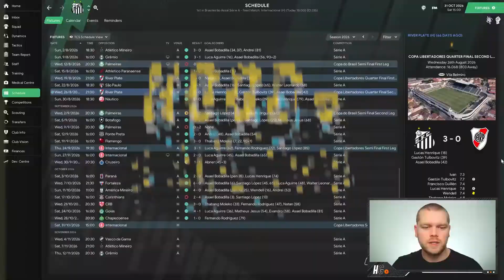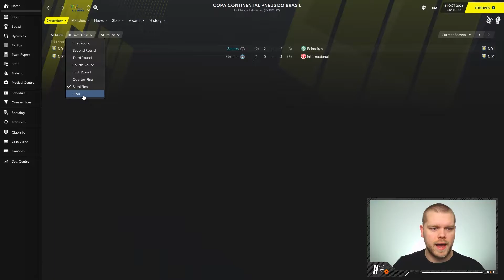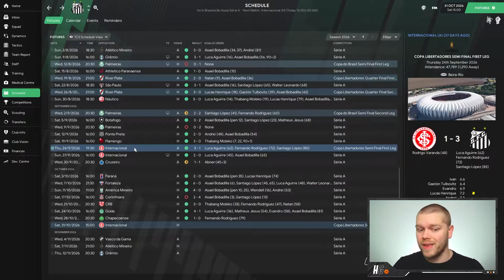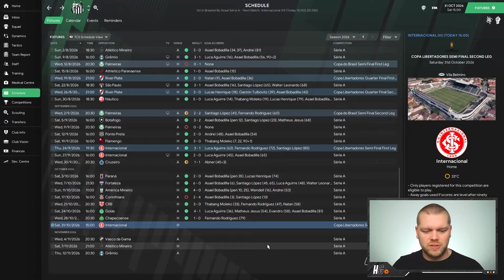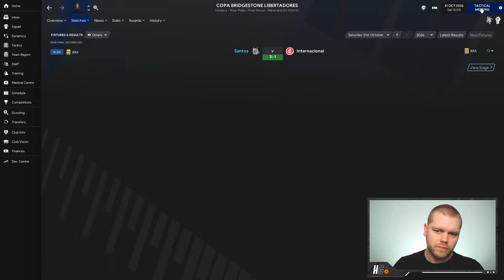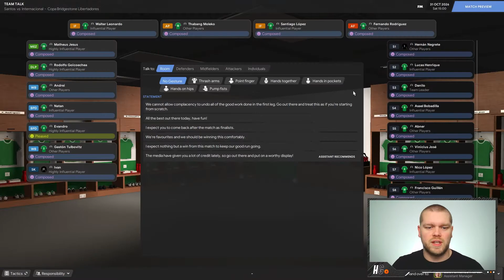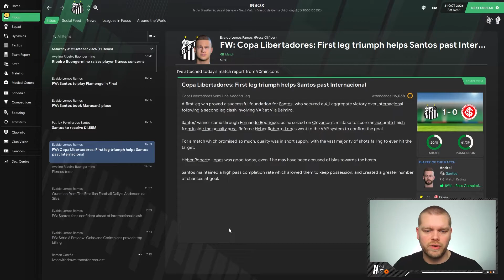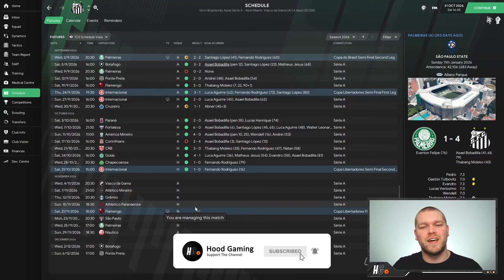COPA LIBERTADORES SEMI-FINAL | FM21 Pentagon Challenge #55 | Football Manager 2021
The time is now, we are about to attempt the toughest challenge in Football Manager as we look to complete the Pentagon Challenge in Football Manager 2021.

This is a straight forward challenge that requires you to win the 5 biggest continental trophies across the continents. The trophies are:

► Asian Football Confederation Championship (AFC)
► Confederation of African Football Championship (CAF)
► Confederation of North, Central American & Caribbean Association Football Champions League (CONCAF)
► CONMEBOL Libertadores (Copa Libertadores)
► UEFA Champions League/Cup

It's a mammoth challenge that I'm really looking forward to, so bring it on!

►Video Timecodes:

0:00 Intro
0:33 Catching you up
3:06 A note on the league campaign
4:34 FM21 gameplay vs Internacional

𝘼𝙗𝙤𝙪𝙩 𝙈𝙚